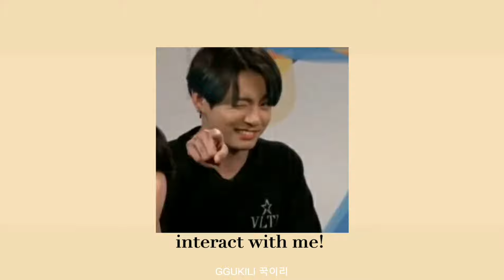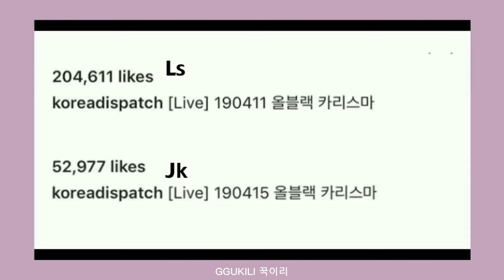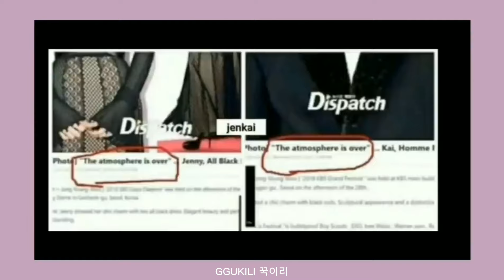let's talk about dispatch korea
I'm not forcing anyone to agree with my opinions and perspective in this topic. All I need is your respect we all have different opinions on how we see things but facts never lies.

If you're sensitive, close minded person, not into shipping or not into this ship then this video is totally NOT FOR YOU. If you hate liskook or lisa or jungkook please refrain from leaving bad comments and please be respectful. Thank you.